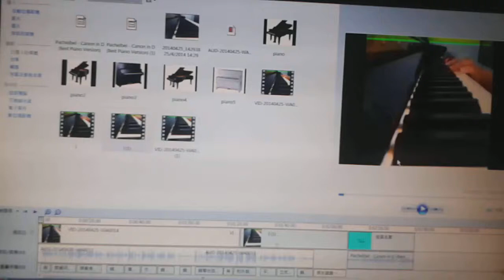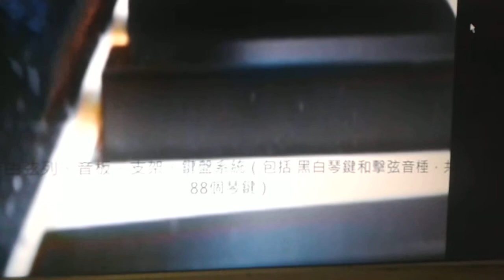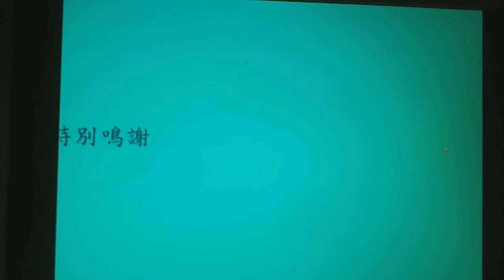Music TV(YLPSS)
Secert video